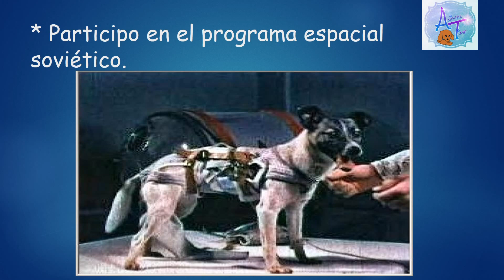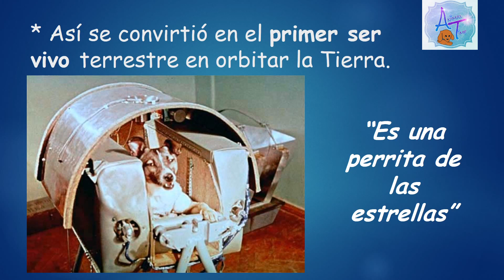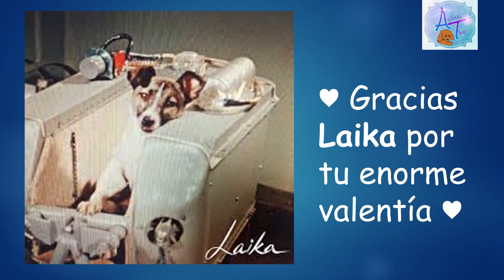PRIMERA PERRITA ASTRONAUTA | ANIMALTIME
Conoce la historia de Laika una perrita astronauta , GRACIAS LAIKA ♥ POR TU VALENTIA ♥